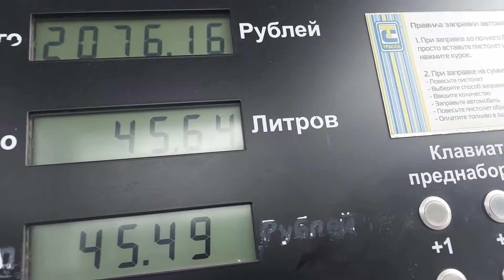Honda cr-v три дополнительный объём бензобака.